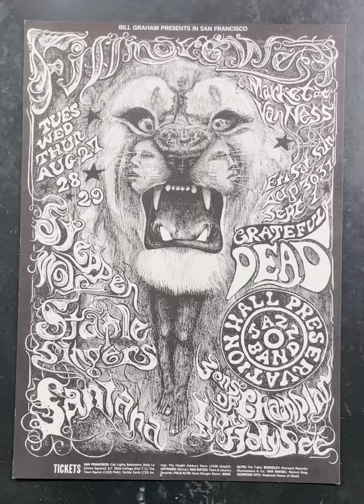AUCTION - BG-134, Santana Lion Grateful Dead Fillmore West 1968 Poster in Near Mint Minus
We are pleased to offer this original BG-134 concert poster from the Fillmore series. This poster is dated August 27-31, September 1, 1968. Incredible artwork by Lee Conklin. There are two distinct concerts here, Santana, Steppenwolf, and the Staple Singers all performed on Tuesday through Thursday, while on Friday, Saturday, and Sunday the Grateful Dead, Sons of Champlin, and the Preservation Hall Jazz Band played. With fantastic artwork that Santana used for his album cover art, it is a Grateful Dead concert as well making this one of the most sought-after posters in the Fillmore series. Measures approx. 14" X 21". The condition is Near Mint Minus. Has light corner bends in the lower corners. Also, a small rubber stamp on the reverse. This a stunning example.